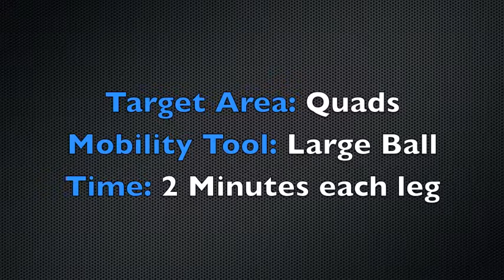At Home / Travel Workout 33